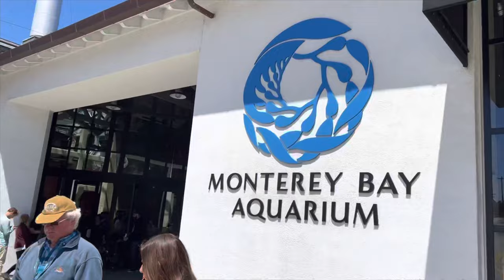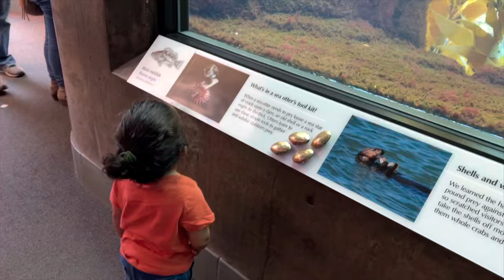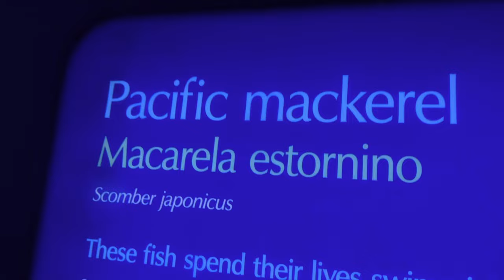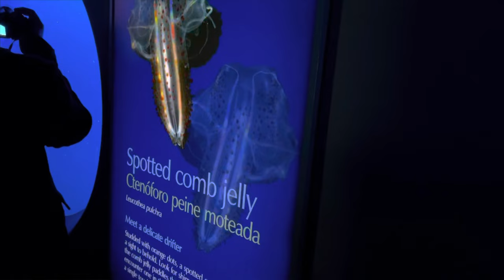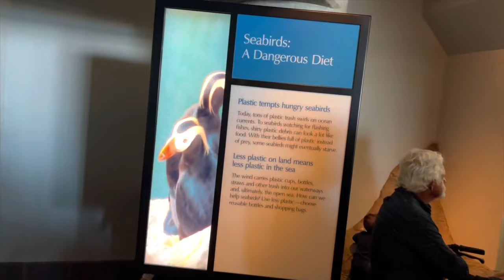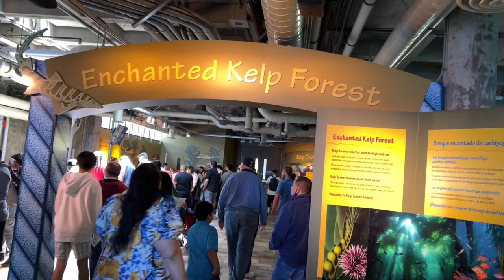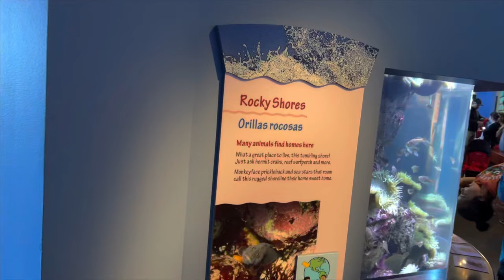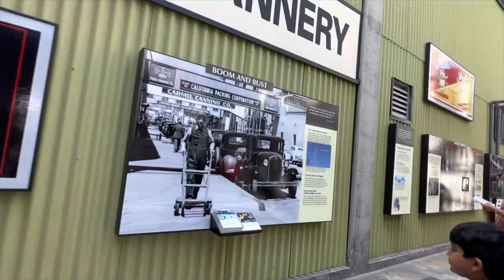Things To Do in Monterey Bay California | Explore Monterey Bay Aquarium | @MontereyBayAquarium